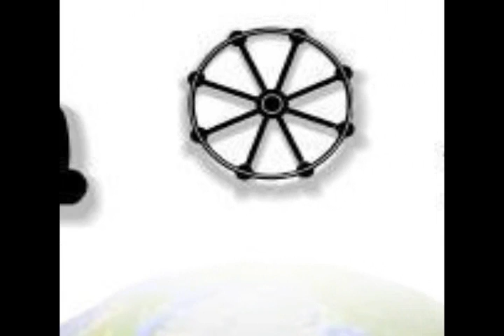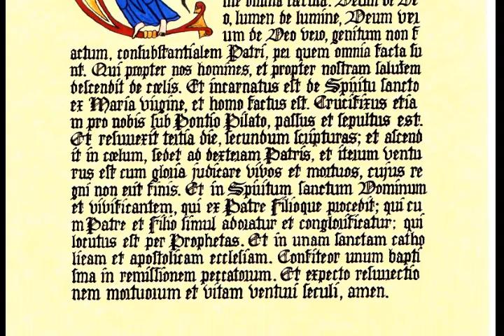Constantine the Great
This is my Constantine the Great presentation that I put together for my Rel300 class. It's super cheesy, but it made the assignment a lot more enjoyable to do :)! It sorta has a monty python-ish feel to it, which I honestly didn't even think about until after I finished (i've only seen Monty Python like twice). Anyway, the class and my professor enjoyed it, so that's good :)!